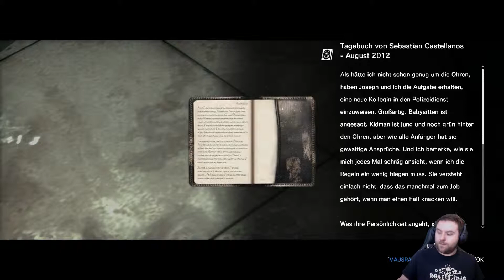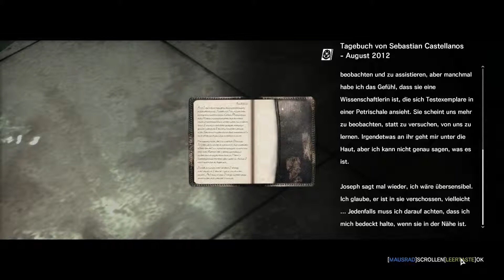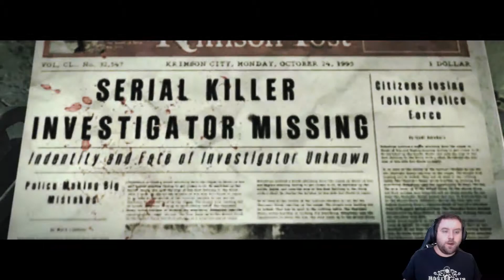Vorsicht Gas - The Evil Within #43 - Icon Ice - (deutsch/german)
willkommen zu meinem Video.
Heute Spielen wir The Evil Within.
Die Folgen sollten jeden Tag kommen.
Wenn ihr mich unterstützen wollt, könnt ihr mir auch eine kleine Spende da lassen. Dieses Geld
fließt in mein Equipment und in die Spiele die ich für euch Spiele!
Prozessor = AMD Ryzen 5 1400
Grafikkarte = GTX 1050ti 4gb